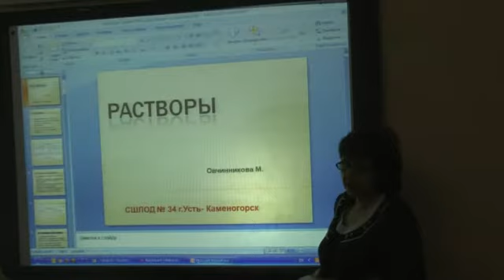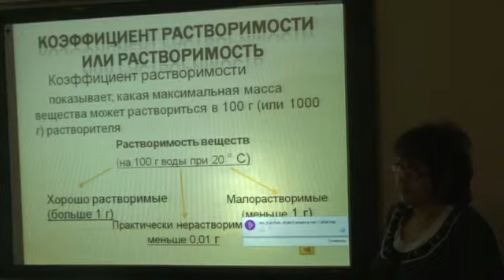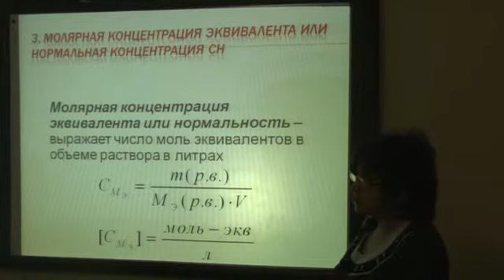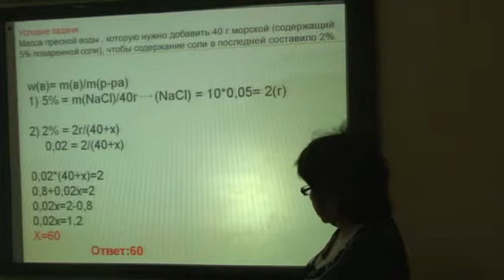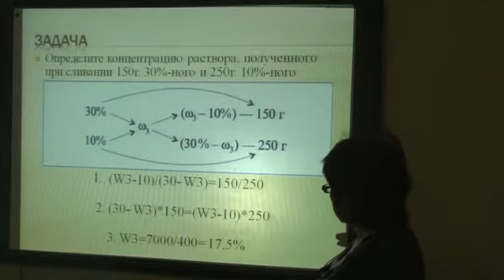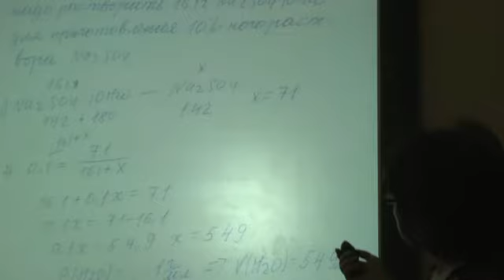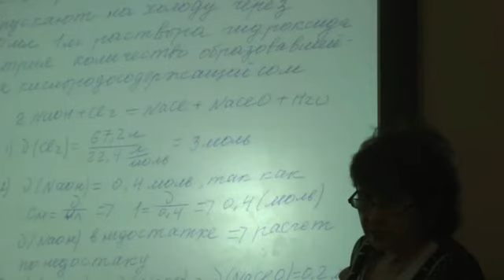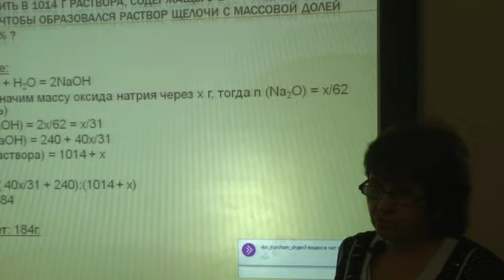химия (рус.) Овчинникова Майя Николаевна СШЛОД№34 20.11.2015